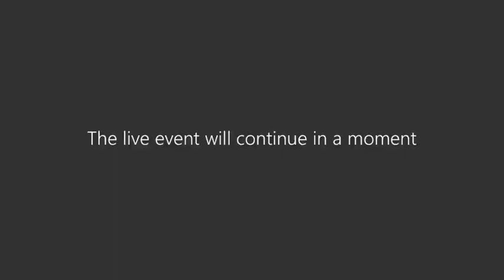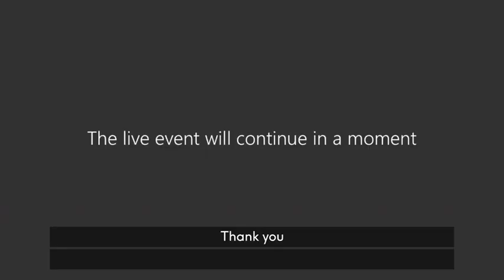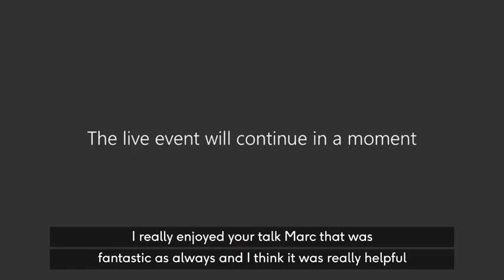BHF Live & Ticking August 2020 – Heart Disease and Covid-19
In this edition, we look at potential treatments for heart patients who have suffered from Covid-19.

Event speakers:

Dr Charmaine Griffiths – BHF Chief Executive gives an overview of the challenges that the organisation has faced during the pandemic and the research taking place.

Dr Sonya Babu-Narayan – BHF Associate Medical Director discusses the BHF’s research position during the Covid-19 pandemic.

Professor Marc Dweck – BHF Senior Lecturer and Consultant Cardiologist at the University of Edinburgh shares his research findings into potential treatments for heart patients who have suffered from Covid-19.